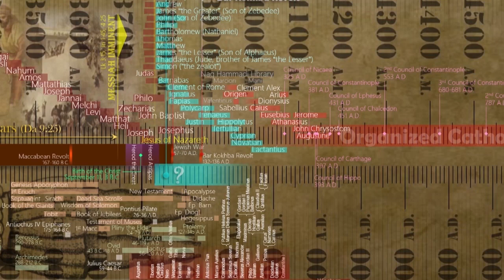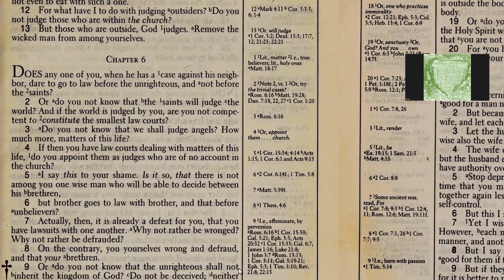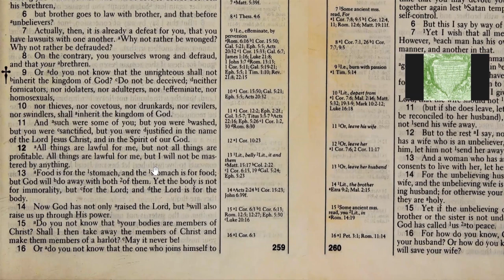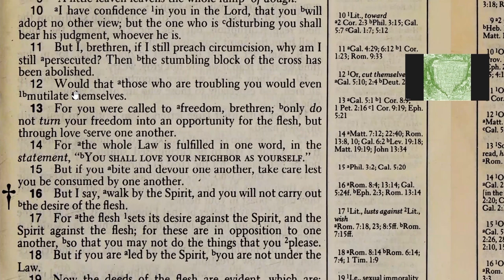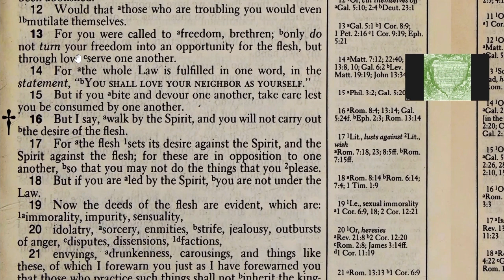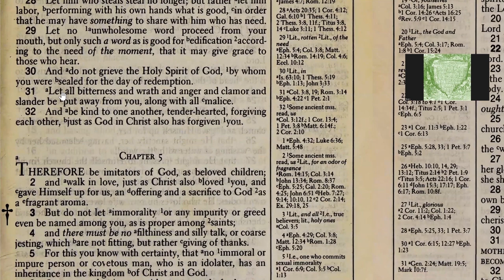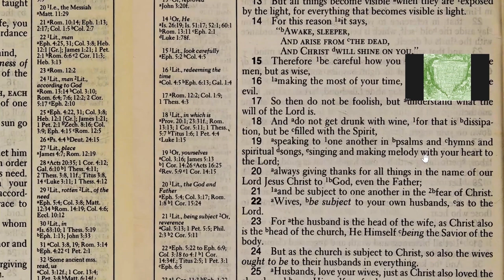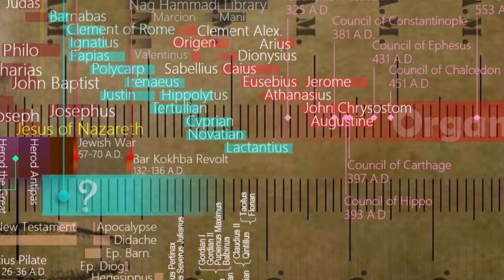Can you handle the truth about 1Cor 6:9-10, Gal 5:19-21 & Eph 5:5?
0:00 Window Theology
4:56 1st Corinthians Ch.6
10:35 Galatians Ch.5
22:25 Ephesians Ch.5
27:11 Now You See

Prepare yourself... Bruno is about to use his Window Theology to show you the true meaning of three passages. He then rebukes the preachers of Churchendom for their erring Greek Salvationist exposition of the same. Which three passages are we talking about? These three:

1Cor 6.9 Know ye not that the unrighteous shall not inherit the kingdom of God? Be not deceived: neither fornicators, nor idolaters, nor adulterers, nor effeminate, nor abusers of themselves with mankind,
10 Nor thieves, nor covetous, nor drunkards, nor revilers, nor extortioners, shall inherit the kingdom of God.

Gal 5.19 Now the works of the flesh are manifest, which are these; Adultery, fornication, uncleanness, lasciviousness,
20 Idolatry, witchcraft, hatred, variance, emulations, wrath, strife, seditions, heresies,
21 Envyings, murders, drunkenness, revellings, and such like: of the which I tell you before, as I have also told you in time past, that they which do such things shall not inherit the kingdom of God.

Eph 5.5 For this ye know, that no whoremonger, nor unclean person, nor covetous man, who is an idolater, hath any inheritance in the kingdom of Christ and of God.